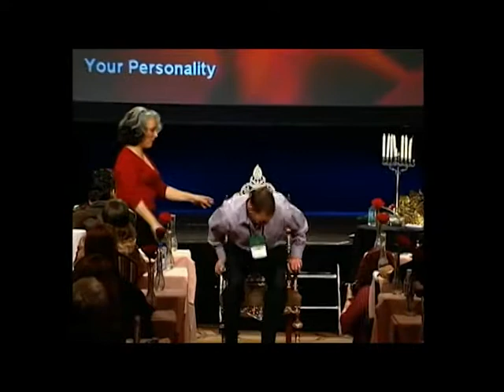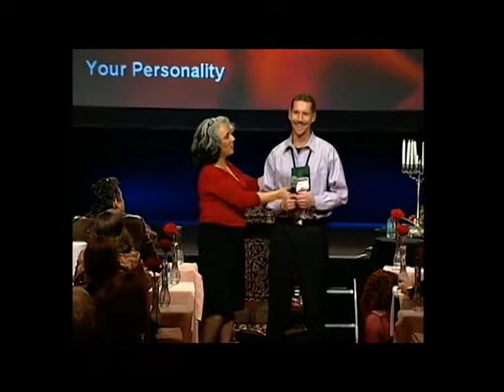Liana Chaouli | Authentic Speakers Agency | Essential Formula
Liana Chaouli delivers her message, engaging the audience at CEO Space with her message on finding your "Essential Formula."

CEO Space is a global organization in our third decade of serving business owners, executives, and entrepreneurs in over 140 countries. Our members use CEO Space as a innovative resource to reduce the time and cost to reach their growth goals.